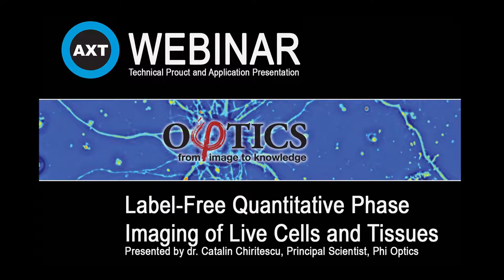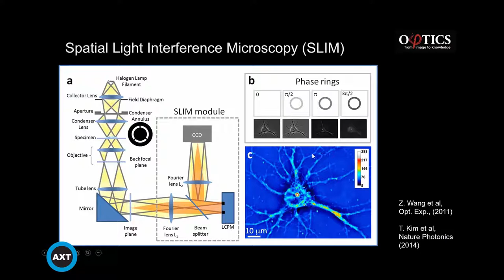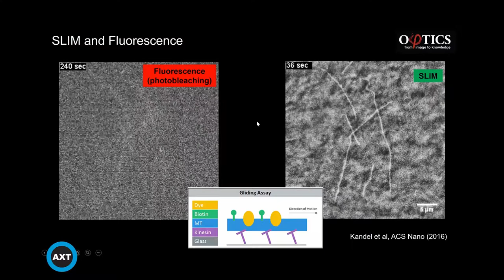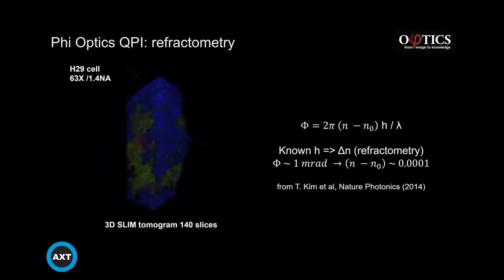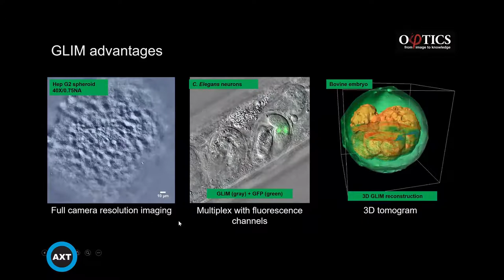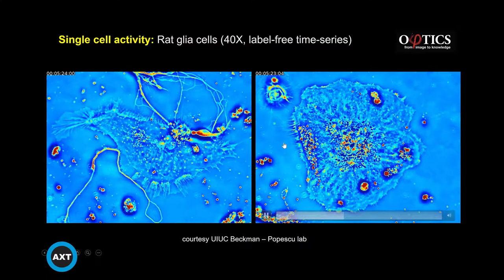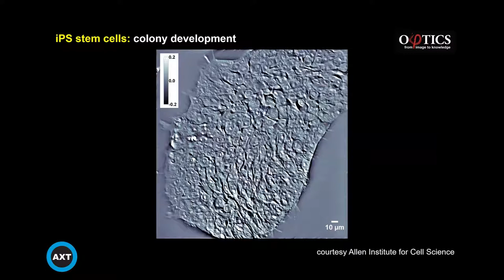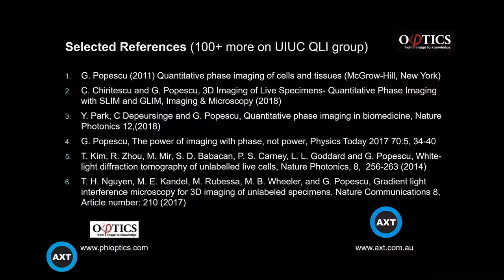Label Free Quantitative Phase Imaging of Live Cells and Tissues - webinar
intro to Label Free Quantitative Phase Imaging of Live Cells and Tissues - webinar organized by AXT Pty Ltd (July 2019)